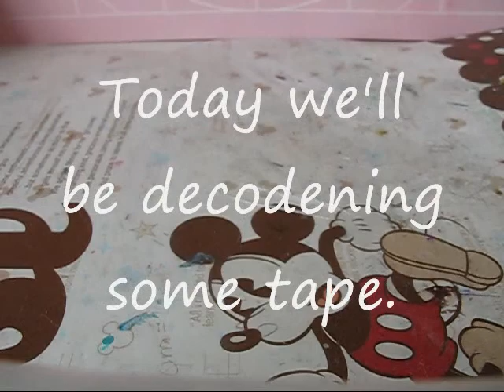kawaii Tape Decoden tutorial ( • ◡ • )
this video took so long to upload! :/ But i hope you guys enjoy this tutorial